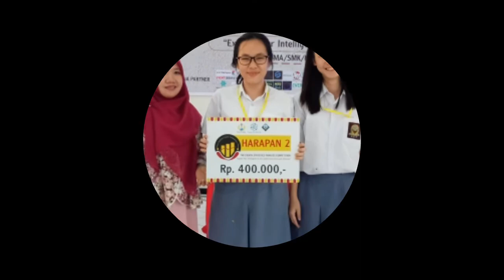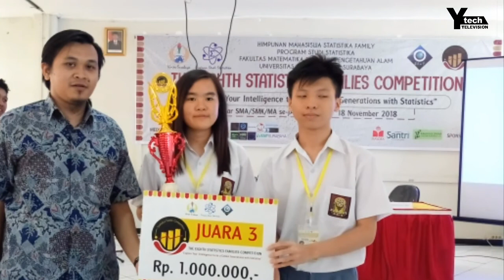8th STATISTICS FAMILY COMPETITION UNIPA SURABAYA